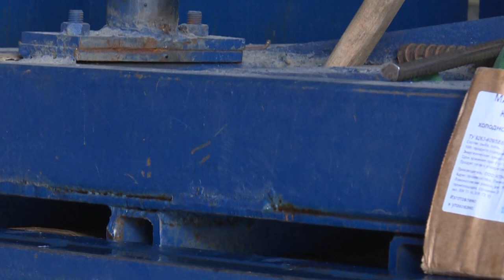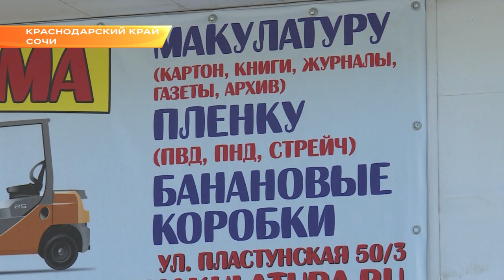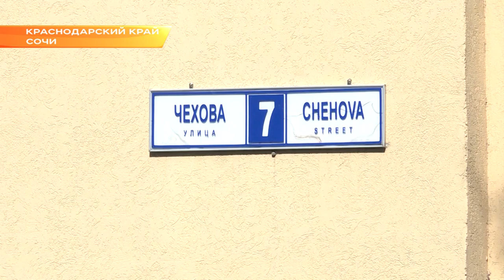В Сочи появились новые контейнеры для раздельного сбора мусора. Новости Эфкате